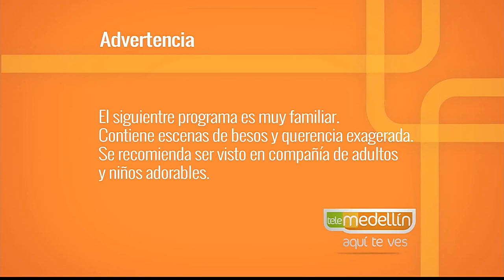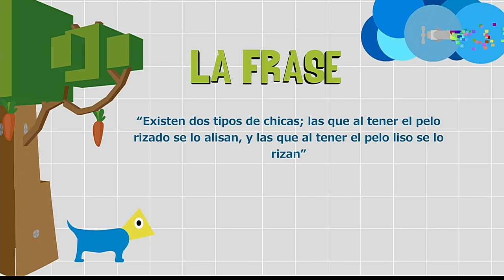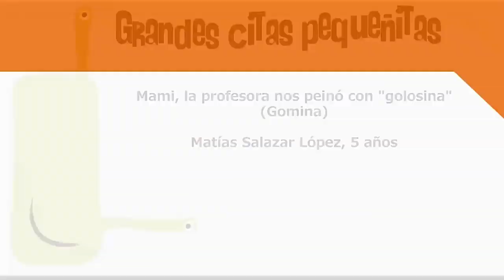Afrocrespuditos [Paso a Paso TV] Telemedellín